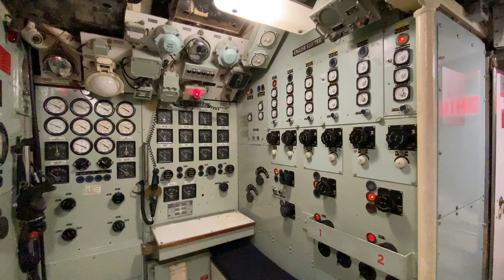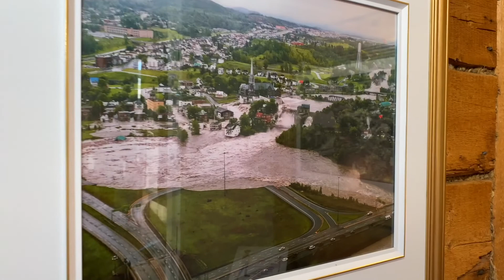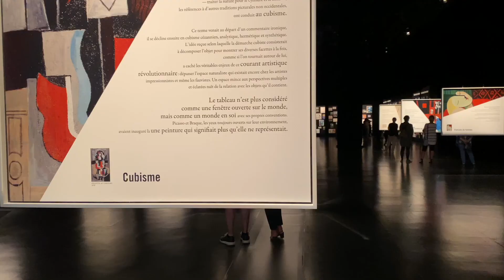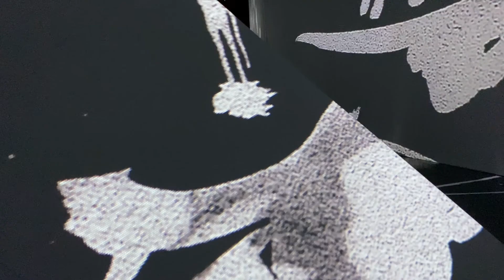Vlog#13 : Trip au Saguenay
Allô, voici un nouveau vlog des activités que j’ai fait cet été.

Bon visionnage, et à très bientôt pour une nouvelle vidéo !